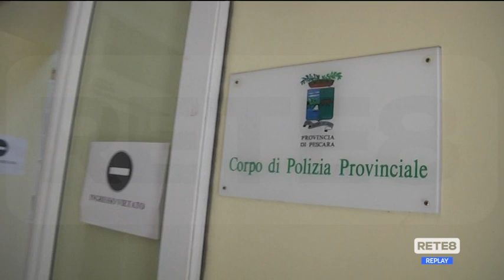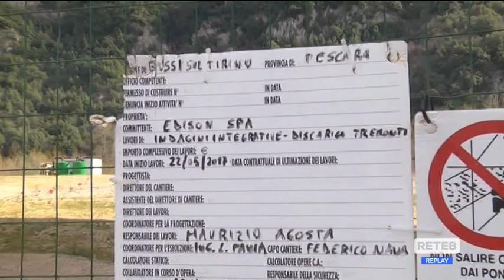Bussi - I veleni sono ancora nel fiume